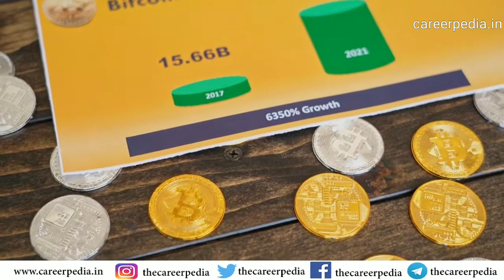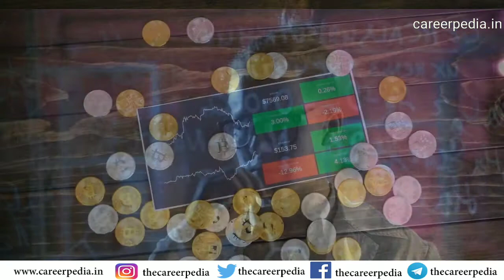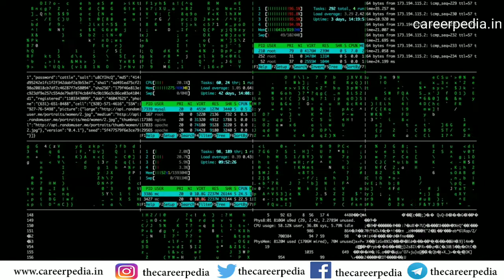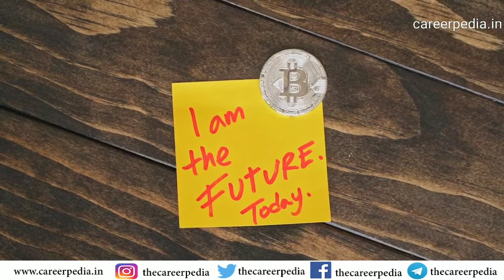Dogecoin kya hai/ जानिए Dogecoin Cryptocurrency के बारे में सबकुछ/ Dogecoin Cryptocurrency kya hai?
Dogecoin Cryptocurrency kya hai/ जानिए Dogecoin Cryptocurrency के बारे में सबकुछ/ Dogecoin kya hai?

0:00 Intro
0:36 Video intro
1:05 Types of Cryptocurrency
2:18 What is Dogecoin Cryptocurrency?
3:30 Dogecoin कब बनी?
4:44 What is difference between Bitcoin and Dogecoin Cryptocurrency?
5:51 Benefits of Dogecoin ?
6:12 Loses of Dogecoin ?
6:56 How to trade in crypto ?
7:46 The end.

watch another video play  list here-

►About -The career Pedia channel provides videos related to career, news on career, career information, how to make career, online course.  new job opportunity, interesting fact video on education and more so friends don't forget to subscribe to my channel.